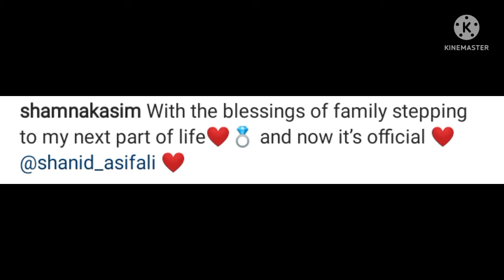నటి పూర్ణ తన భర్తను పరిచయం చేసింది |engagement photos